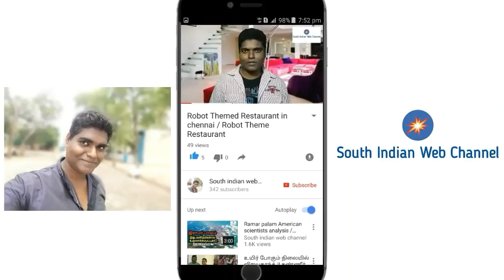முள்ளங்கி சாம்பார் ரொம்ப ஈசி | Mullangi Sambar in Tamil | Radish sambar recipe